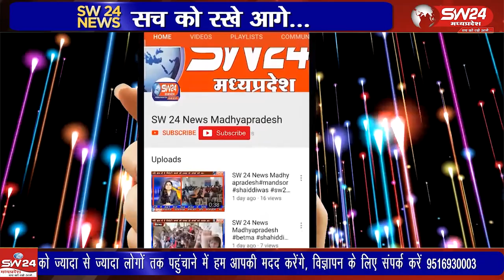जिले में पुलिस अधिकारियों को संकट के समय आम नागरिकों की जान बचाने के लिए सीपीआर का प्रशिक्षण दिया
जिले में पुलिस अधिकारियों को संकट के समय आम नागरिकों की जान बचाने के लिए सीपीआर का प्रशिक्षण दिया गया।
खरगोन से ब्युरो की रिपोर्ट ।